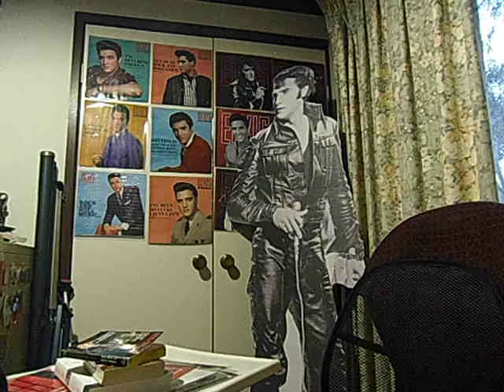Priscilla - the first and last time I will mention her on my channel.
Elvis's ex wife has succeeded in dividing the Elvis world more effectively than any anti Elvis media.  Some great You Tube channels are now war zones where fans argue who was right and who was wrong in that marriage and everything before and after.  I've participated in many of the discussions, but I'm finding it all too upsetting now, so I may continue to watch some of them but will try to hold back on commenting.  I am just NOT INTERESTED in any of them - Priscilla, Lisa's husbands, kids, grandkids, etc.